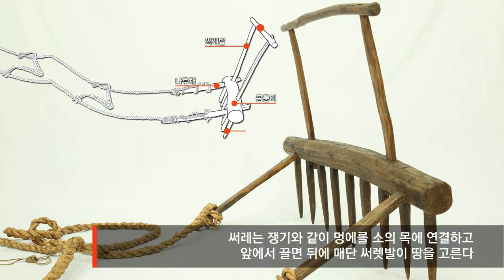써레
흙탕 철벅철벅 논 삶기